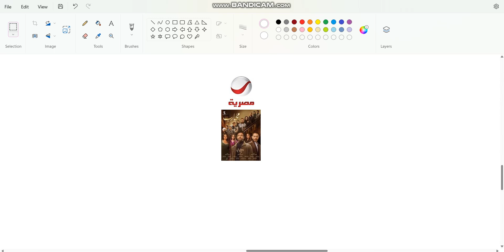Mohareb On Rotana Masriya